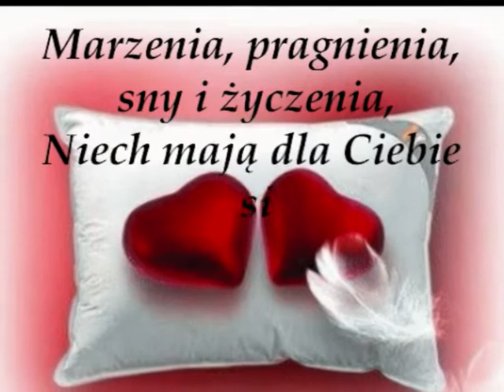DZIEŃ PRZEPEŁNIONY MIŁOŚCIĄ - NA DZIEŃ ZAKOCHANYCH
Jeśli zdziwiona jest Twoja minka, Z jakiej okazji list ten wysłany, Przypomnij sobie, że Walentego Jest to Światowy Dzień Zakochanych.